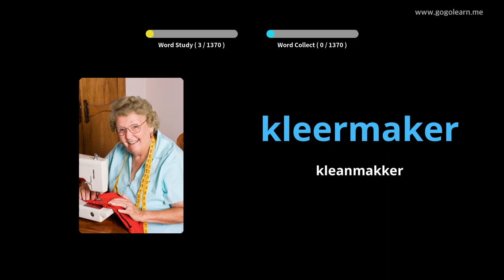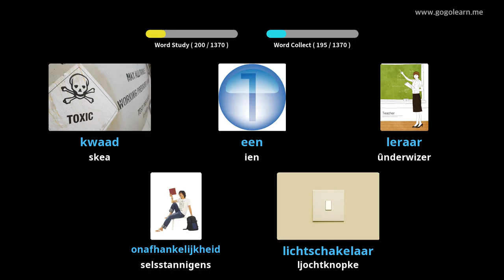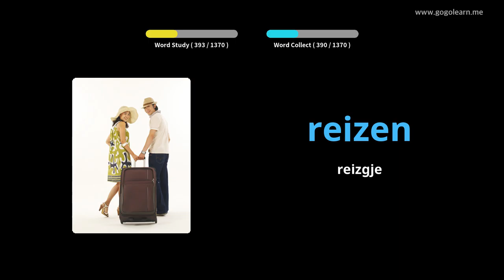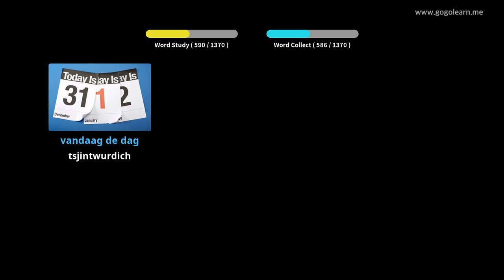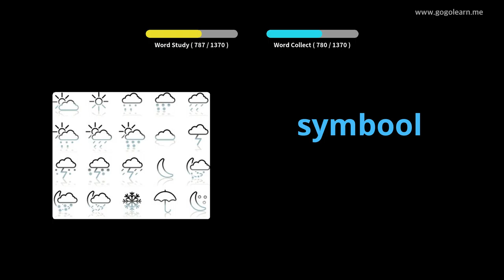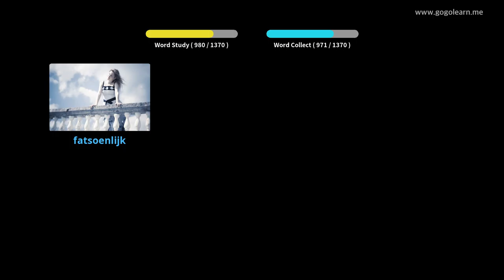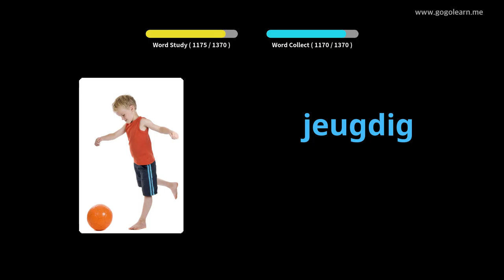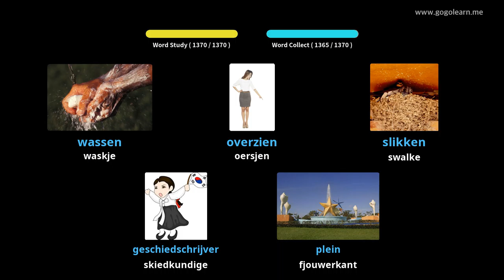Nederlandse Vocabulary Basic | Golearn